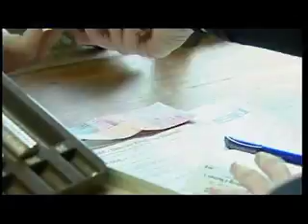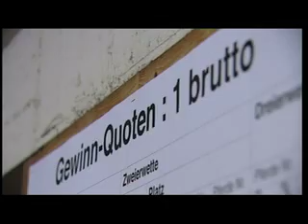Showreel Pferderennen_SF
Imagefilm für SF1